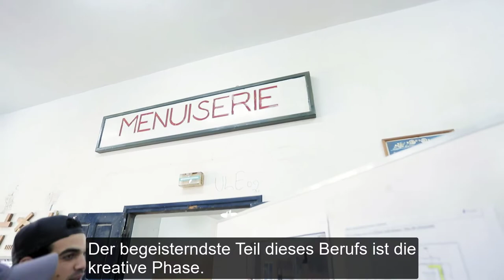Zeig mir Deinen Job! Tischler